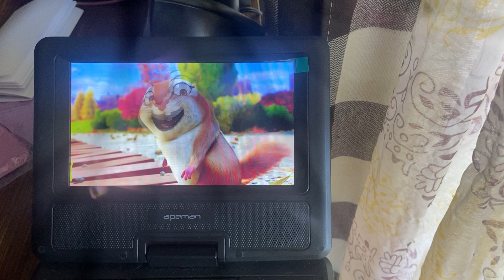The Nut Job (2014) Percy king Dimple wade gets arrested